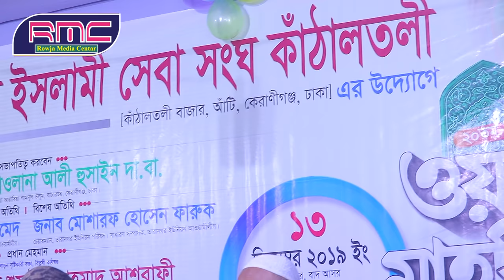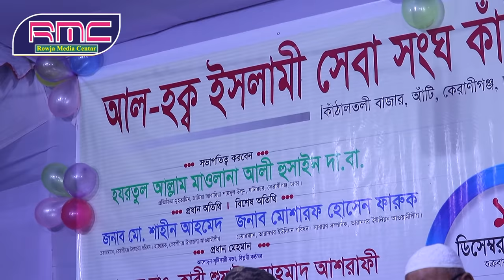Bangla waz, যার বয়ান শুনে শক্ত মন মোমের মত গলে,শুয়াইব আহম্মদ আশ্রাফী,Soaib Ahmed asrafi,Rowja Media,